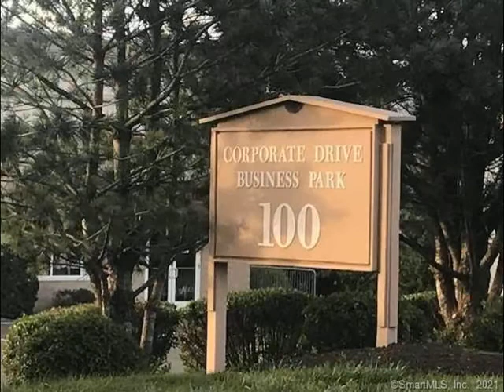100 Corporate Drive, Trumbull, CT 06611 - Commercial - Real Estate - For Rent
This shared common professional office suite is ideal for the individual or new business owner looking to hang their hat in a clean and impressive office in Trumbull. Be out of the house and into a centrally located clean environment to practice your business and meet clients, yet still allow you and your clientele the benefit of having an office by sharing common areas to keep their lease costs low. Available today are 5 offices ranging in sizes. One office can fit 2-3 people. VERY reasonably priced offices, depending on size, range from $600 a month to $1,500 per month for the larger office. Each office is fitted out with a desk and additional furniture of your choosing, including a file cabinet or book shelf, etc. which is included in their individual lease. Common area space includes a waiting room, a large Kitchen that has a refrigerator and microwave, break area and an ADA restroom. Also listed for sale separately. $50 per month internet access fee.

Jeanette Politano
Coldwell Banker Residential Brokerage
2 Corporate Drive